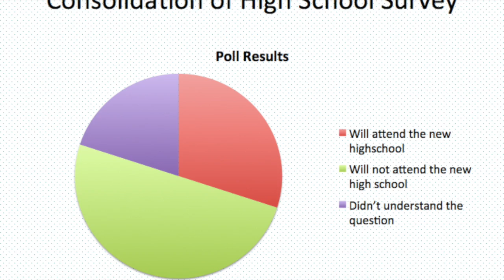LNN 2-14-15 (Valentines)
This video is about LNN 2-14-15